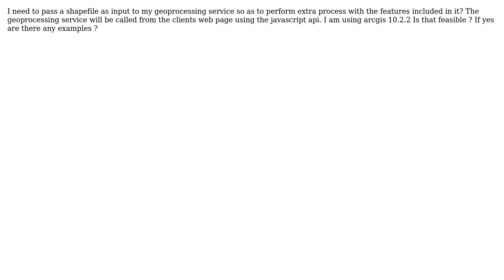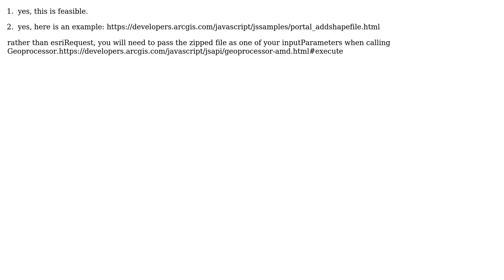GIS: How to upload shapefile as input to geoprocessing service using javascript api?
With thanks & praise to God, and with thanks to the many people who have made this project possible! | Content (except music & images) licensed under CC BY-SA | Music | Images & others | With thanks to user Smalis user john gravois and the Stack Exchange Network Trademarks are property of their respective owners. You are responsible for your own actions.